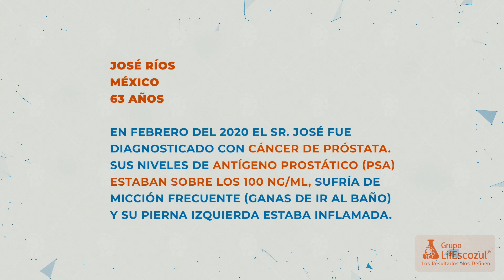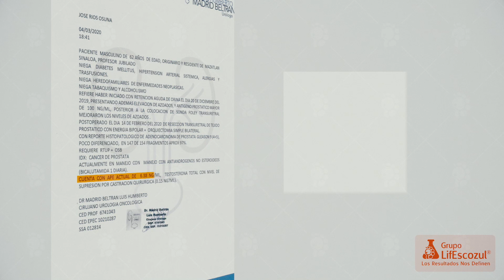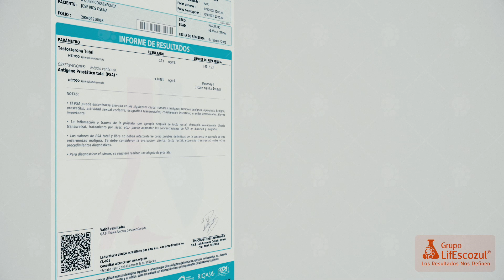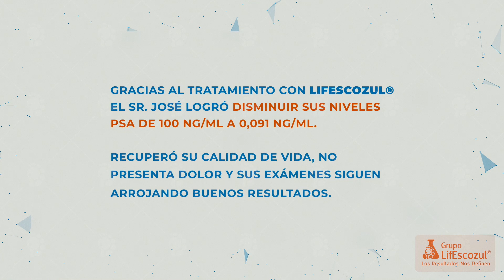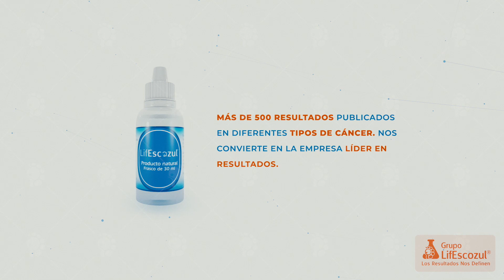Grupo LifEscozul® | Resultados obtenidos para Cáncer de Próstata | Protocolo LifEscozul® | Escozul®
El PSA del señor José estaba en 100 ng/ml, sentía muchas ganas de orinar con frecuencia y tenía dolor en su pierna izquierda.

Debido a estos valores tan altos en su PSA su urólogo le realizó una cirugía para tratar problemas urinarios causados por el agrandamiento de la próstata y una castración quirúrgica. Cuando llegaron los resultados de patología se confirmó que el señor José tenía Cáncer de Próstata.

En Febrero del 2020 inició con el tratamiento LifEscozul® (la formulación más efectiva elaborada con el veneno del escorpión azul), y entre los resultados más destacables tenemos que el señor José logró disminuir sus niveles de PSA de 100 ng/ml a 0,091 ng/ml en tan sólo 1 año.

Sus médicos no pueden creer su rápida mejoría y las excelentes condiciones en las que se encuentra.

Hoy en día el señor José se siente muy bien, no ha perdido calidad de vida, sus exámenes siguen arrojando buenos resultados, no presenta dolor y tiene muchos ánimos.

Somos el Grupo LifEscozul® y los Resultados Nos Definen.